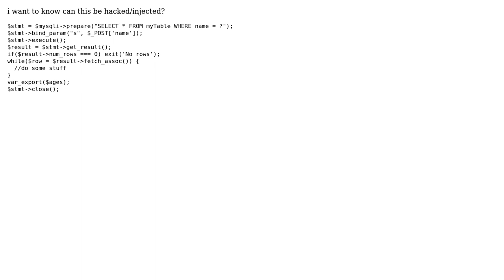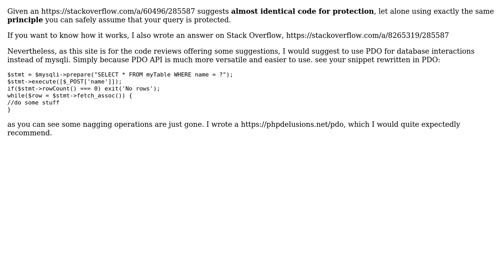PHP MySQLi Prepared Statements: Can this select query be hacked/injected?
With thanks & praise to God, and with thanks to the many people who have made this project possible! | Content (except music & images) licensed under CC BY-SA | Music | Images & others | With thanks to user Your Common Sense user Ingus and the Stack Exchange Network Trademarks are property of their respective owners. You are responsible for your own actions.